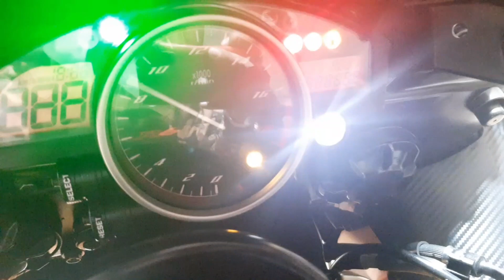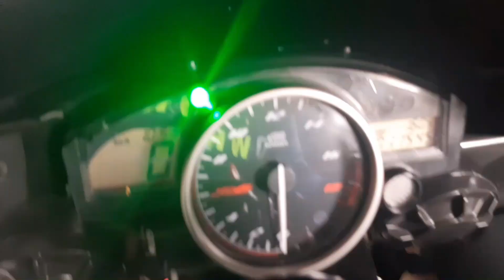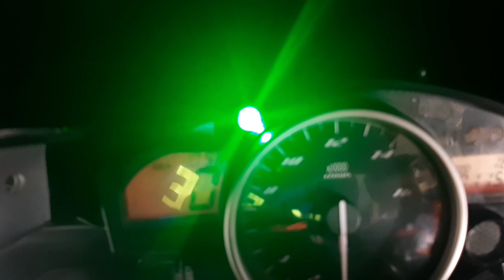Yamaha 2012 MotoGP Edition - Full Review and Sound Test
Full Review and Sound Test of Yamaha 2012 Model MotoGP Edition.
Available at United Auto Motorsports, Circular Road Rawalpindi.